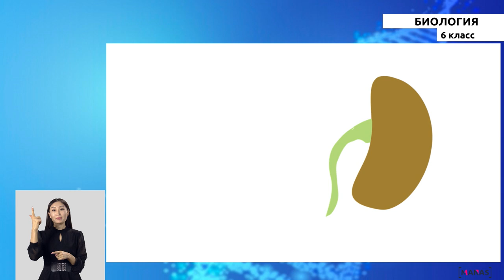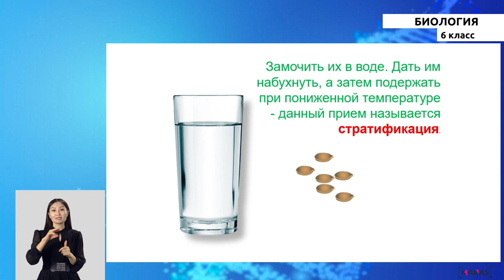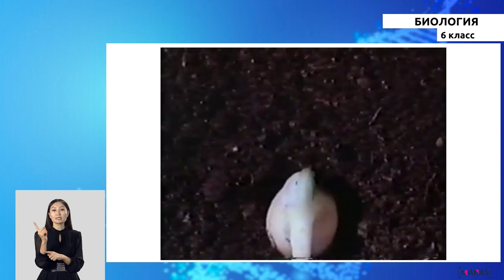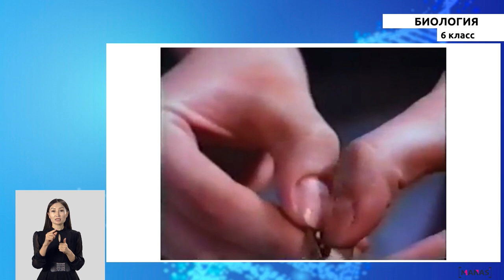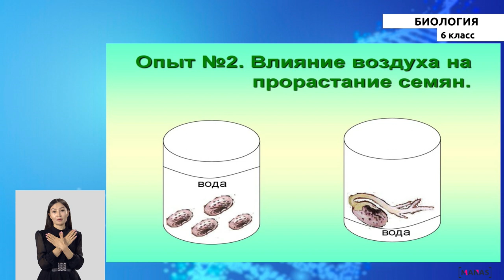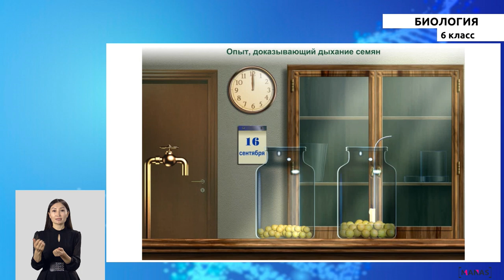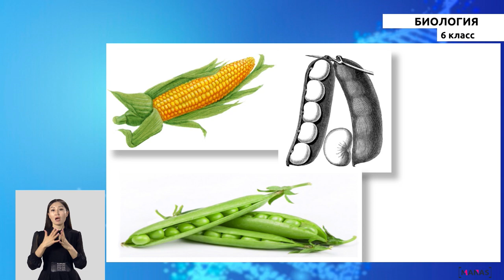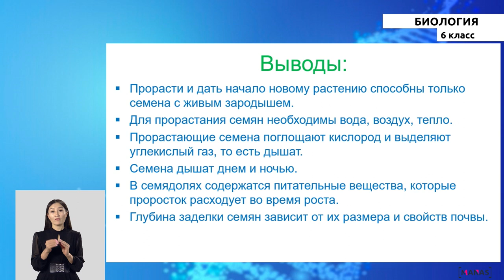6 класс - РУ - Биология - №8 - Рост и развитие семян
6 класс - РУ - Биология - №8 - Рост и развитие семян